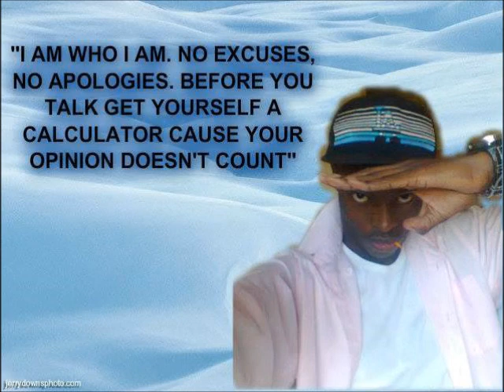Circumflex - She walks like a rhino.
Here is One of the tracks that are part of the 12/13 collection.For more